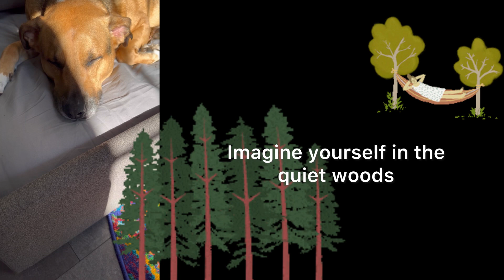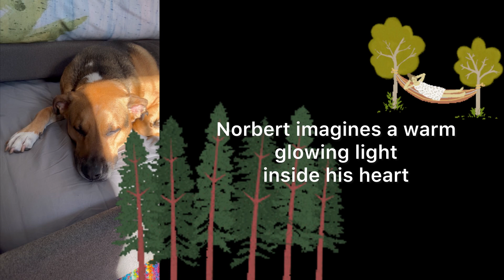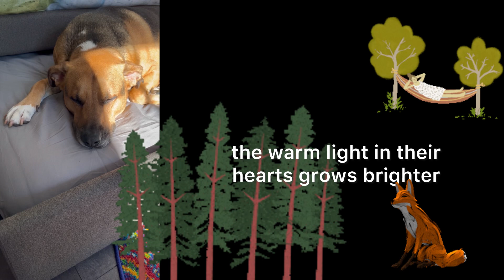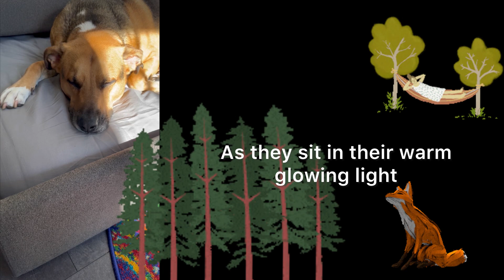Meditation with Norbert Barkah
A meditation with Norbert Barkah “Listening to Your Heart Meditation.”

Norbert’s Listening to Your Heart Meditation**

Welcome. Today, we’re going on a magical journey with Norbert, a gentle German Shepherd who loves his Mama Sue and friend Fred Fox. Let’s find a comfortable spot to sit or lie down, close our eyes, and take a deep breath in… and out. Let’s begin.

Imagine yourself in the quiet woods, where the air is fresh and filled with the sweet scent of flowers. Can you hear the soft rustling of leaves? Hear the gentle chirping of birds? This is where Norbert loves to play, and today, he’s feeling a little overwhelmed.

Norbert stands at the edge of the clearing, his big, bright eyes looking around. He loves Mama Sue, who always knows how to make him feel better, and his clever and quick friend Fred Fox.

As Norbert takes a deep breath, he feels the sun’s warmth on his fur. He pauses for a moment and thinks about his heart. “What does my heart feel like today?” he wonders.

Norbert closes his eyes and places a gentle paw on his chest, feeling the soft thump-thump of his heart. “I can listen to my heart,” he thinks. “It knows how to help me feel calm.”

In this moment, Norbert imagines a warm, glowing light inside his heart. It shines brightly, like the sun, filling him with love and peace. He takes another deep breath, filling his belly like a giant balloon, and lets it out slowly, feeling the light grow even brighter.

Just then, Fred Fox arrives, his fluffy tail swishing behind him. “Hello, Norbert!” Fred chirps. “I see you’re practicing your heart listening! Can I join you?”

Norbert smiles, his heart feeling even lighter. “Of course, Fred! Let’s listen to our hearts together.” They both sit side by side, closing their eyes again.

“Let’s think of something that makes us happy,” Fred suggests. “Maybe it’s when we played hide-and-seek, or Mama Sue brought us treats!”

Norbert nods, thinking of the fun they had running through the tall grass, the laughter of Mama Sue, and the delicious snacks they shared. With each happy thought, the warm light in their hearts grows brighter, wrapping them in a cozy glow.

“Now, let’s take a moment to send love from our hearts,” Fred says, “to those we care about.”

Norbert imagines sending beams of warm light to Mama Sue, Fred, and all the woodland friends. “Feel the love flowing out,” he thinks, “like a big hug that makes everyone feel safe and happy.”

As they sit in their warm, glowing light, Norbert feels a sense of calm wash over him. “Whenever I feel a little lost or upset,” he whispers to Fred, “I can always come back to my heart.”

Fred nods in agreement. “We can always share our feelings like we’re doing now.”

With hearts full of love and joy, Norbert and Fred take one last deep breath together. Inhale… hold… and exhale slowly, feeling peaceful and connected.

Now, it’s time to return from the woods. Wiggle your fingers and toes, gently bringing your awareness back to this moment. When you’re ready, open your eyes, feeling calm, happy, and connected to your heart like Norbert.

Remember, like Norbert and Fred, you can always find calm by listening to your heart.

Thank you for joining us on this journey. You are loved, and you are safe.

**The End**